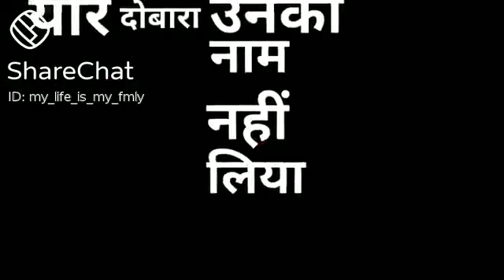bich bichale status